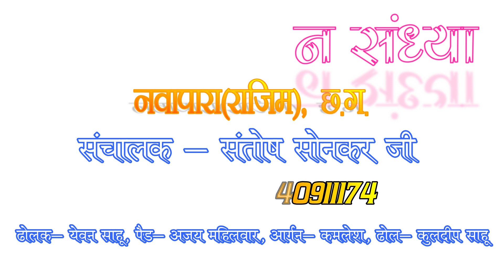mere bhole se bhole baba | lalima patel | navdeep jagrata group nayapara rajim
Redmi mobile 12 5G 8GB RAM 256GB ROM

3 दिनों के अंदर यूट्यूब में सभी वीडियो आएगा